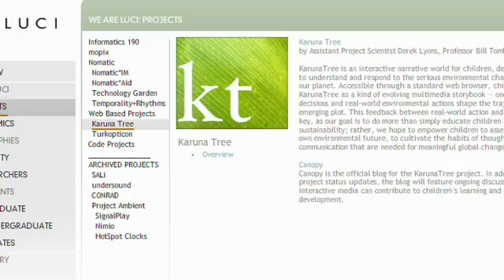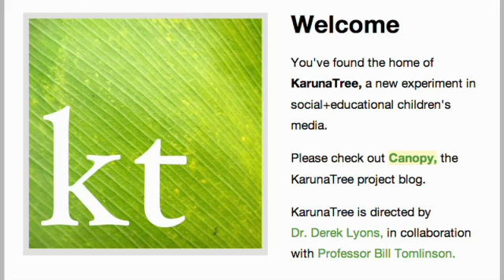Caroline Wagenaar Student Profile @ UC Irvine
Caroline Wagenaar is a Information and Computer Science Major at UC Irvine.
She uses her artistic ability to help create ground breaking children's interactive media with Professor Bill Tomlinson.